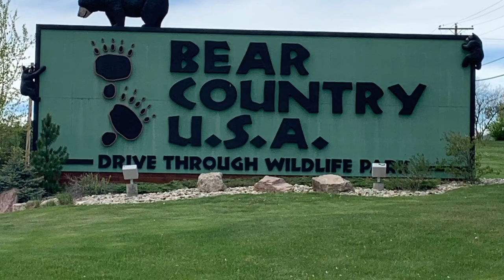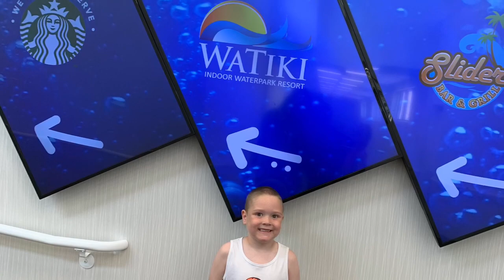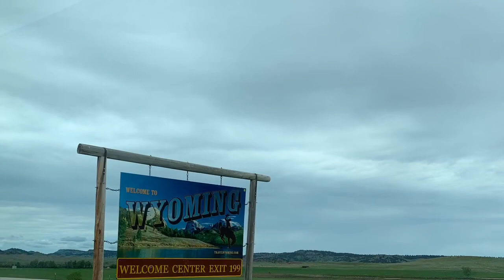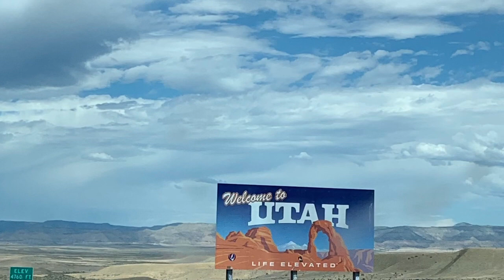The Rushmore Adventure 2020